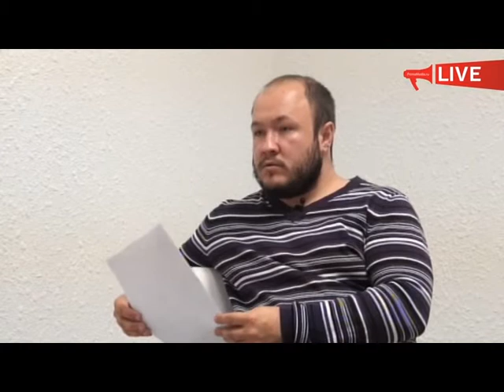Андрей Островский. Интервью (24 декабря 2013 г.)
Гость прямого эфира — Андрей ОСТРОВСКИЙ, редактор "Новой газеты" во Владивостоке.

Андрей Вадимович Островский родился 24 сентября в 1959 году. Островский первым из приморских журналистов в разгар боевых действий в феврале 1995 года прибыл в Грозный к сражающимся с боевиками морским пехотинцам 165 полка морской пехоты ТОФ. В последствии Островский неоднократно бывал в "горячих точках" Северного Кавказа в подразделениях приморских частей МО и милиции, выполнявших вдали от Приморья боевые задачи. Под руководством Андрея Вадимовича были созданы "Книги Памяти" о приморцах, погибших на Северном Кавказе. Много лет отдал газете "Владивосток", сейчас является главным редактором "Новой газеты во Владивостоке".